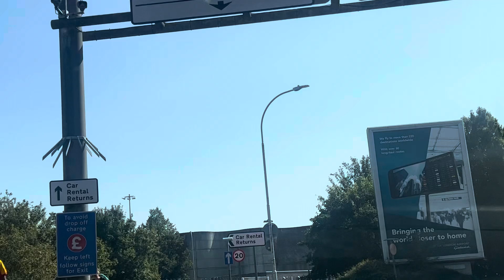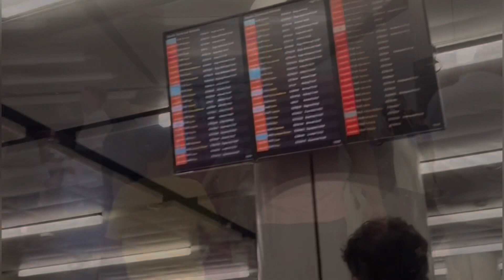Mum arrived in London|mum visiting me here in London|mum arrived at Gatwick airport|Blessed home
Hi everyone I hope you’re all doing well, in today’s video we will take you to Gatwick airport to receive our mum. Our mum is visiting us here in London after long time. We are very excited to meet our mum.

blessed_home7